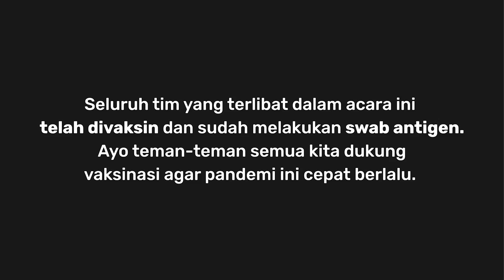Fadhil Sausu Kaget Ternyata Ini Pilihan Fahmi || Buka Kamar Bali United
Facebook : PT Liga Indonesia Baru